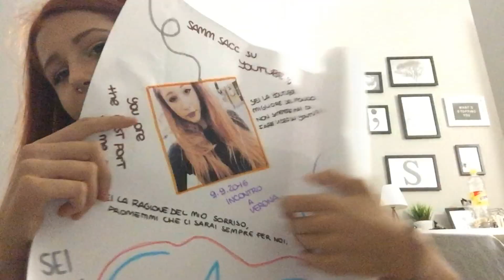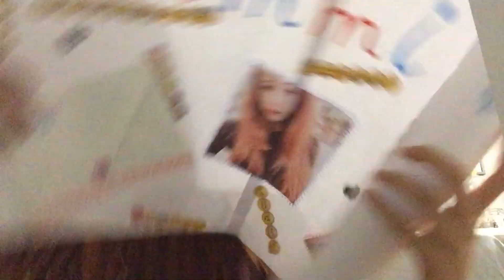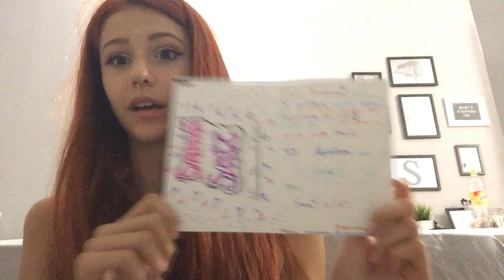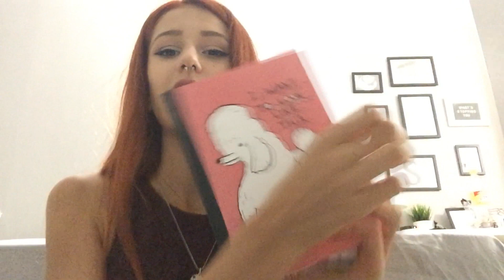INCONTRO A VERONA 09/09/16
ricordate di iscrivervi così vi arriverà la notifica ogni volta che pubblico un video, e lasciate like se volete che continui questa serie di video

VI LASCIO I LINK DEI MIEI SOCIAL

ask : samanthafrison
periscope: sammi_sacc

ci rivediamo al prossimo video